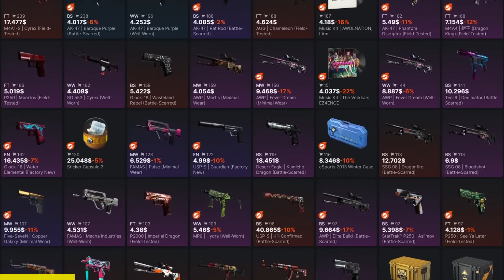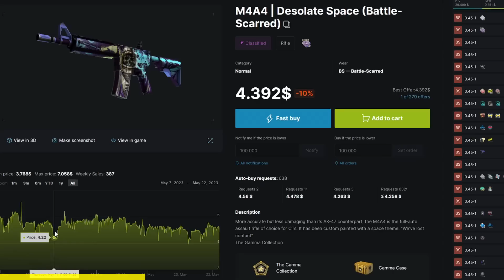Šta se dešava sa ČITERIMA?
Hvala market.CSGO na podršci! Kliknite na link i podržite kanal!